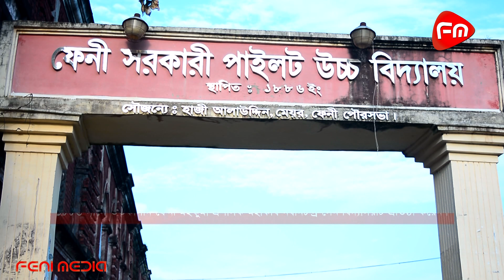ফেনী সরকারি পাইলট উচ্চ বিদ্যালয় //Feni Government Pilot High School